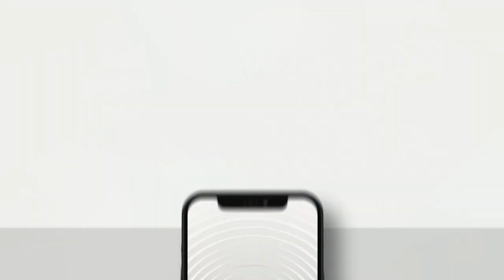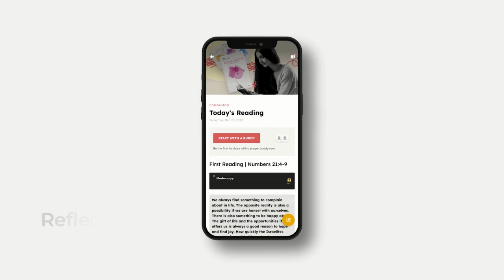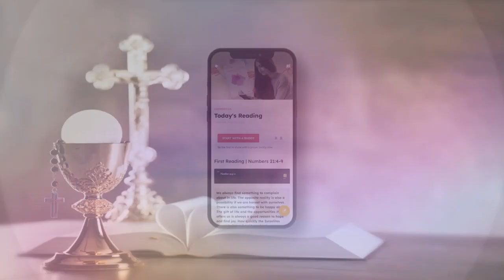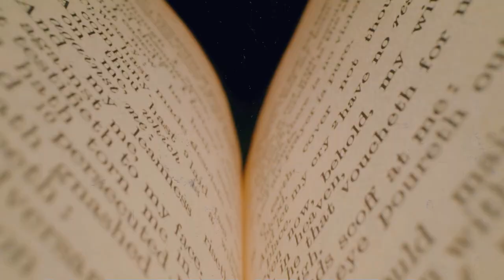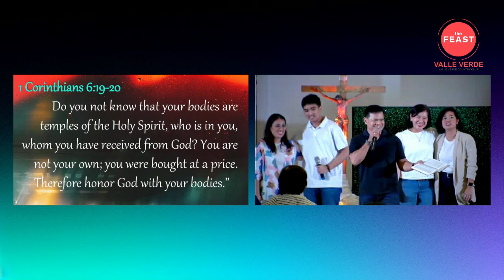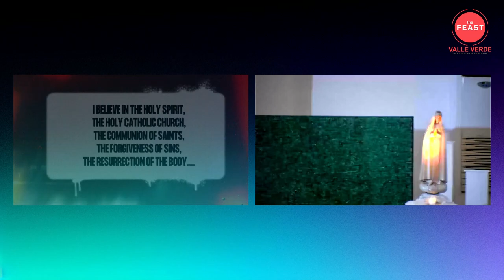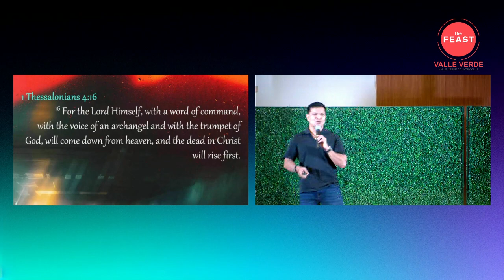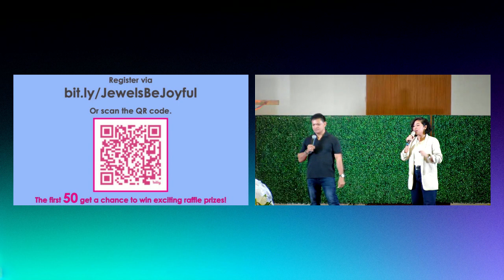Feast Valle Verde Live | April 7, 2024 | Messy Saints Talk 5: Too Spiritual Too Sophisticated